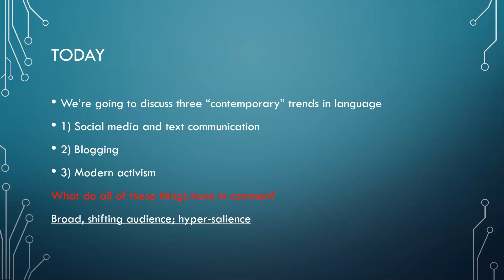Linguistic Anthropology 10.1 "Are The Internets Destroying Language" Intro